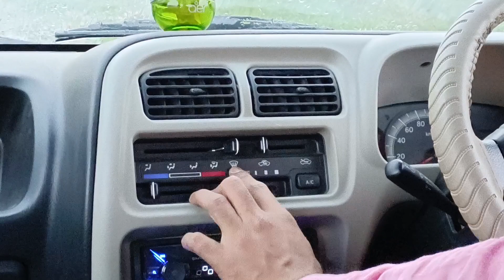बारिश में कार कैसे चलाएं। how to drive car in raining। car driving lessons।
Hello friends,myself Shahbaz owner of "Xplore Auto" channel..aaj ki is vedio mai aaplog janenge ki barish Mai car kaise  chalate h.

how to drive car in hindi
how to drive car in city
how to drive car in night
car kaise chalaye beginners
car kaise chalaye hindi
car kaise chalate hai in hindi
eeco car driving
maruti suzuki dzire 2022 4th service
1st paid service of dzire 2022 zxi
second hand car buying tips
second hand car lene se pehle kya kya check karen
used car buying tips
used car buying guide
car driving tips for beginners